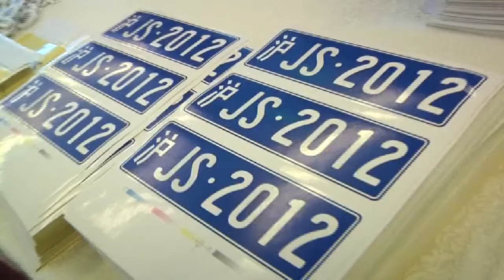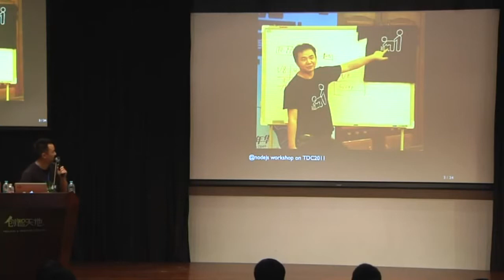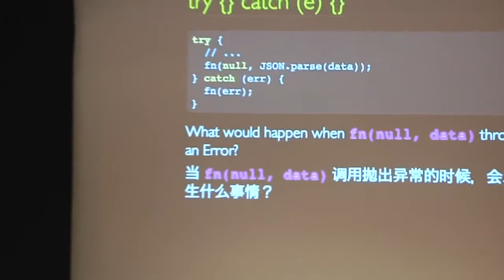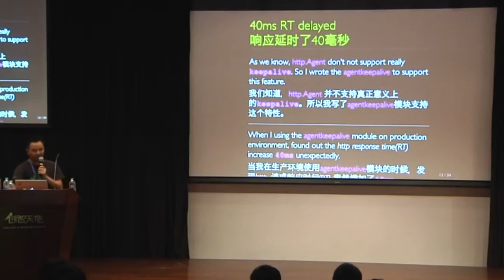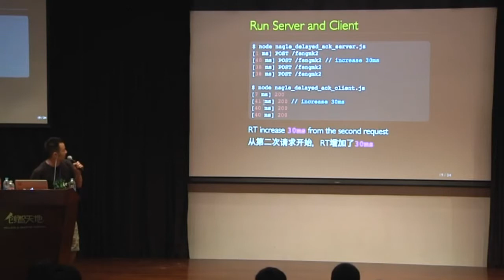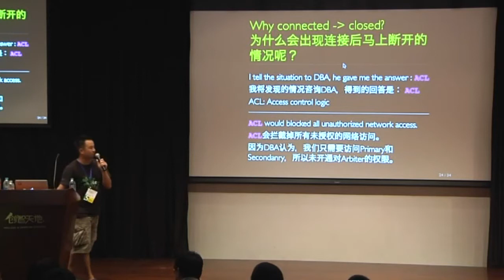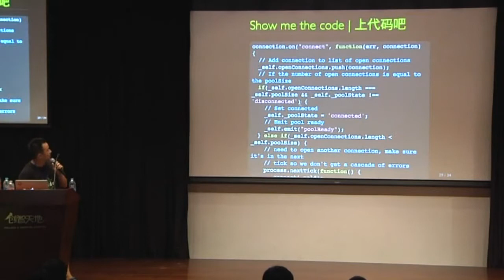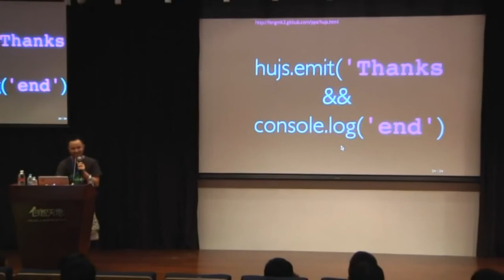[HuJS 2012] 袁锋 (Yuan Feng/MK2): 在NODE.JS上踩过的坑